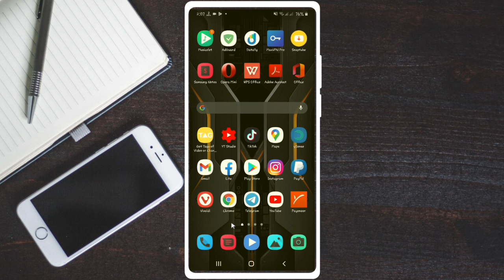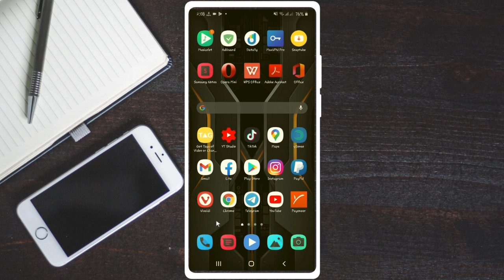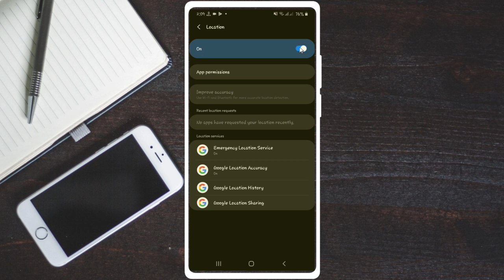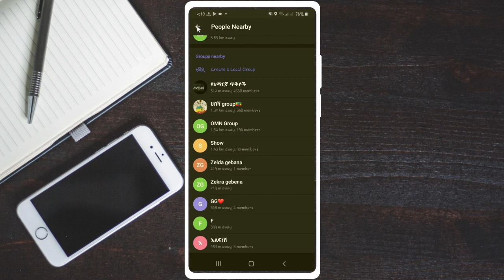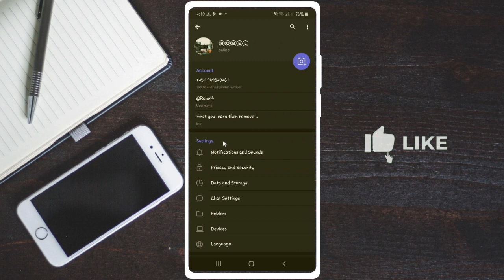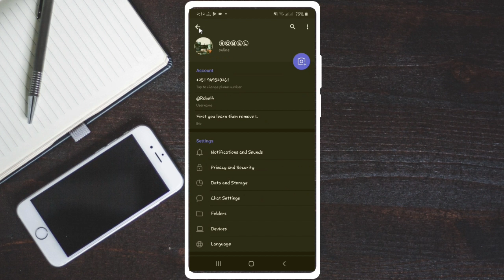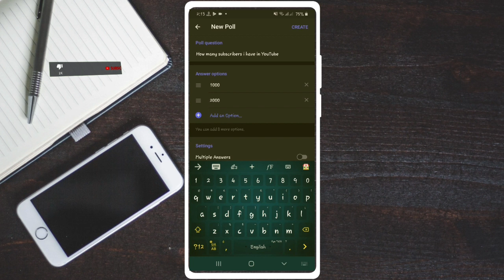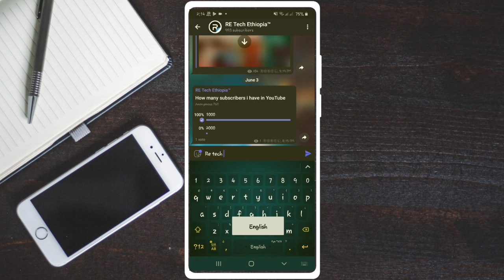ቴሌግራም ላይ ልታውቋቸው የሚገቡ ወሳኝ ሴቲንጎች !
ቴሌግራም ላይ ልታውቋቸው የሚገቡ ወሳኝ ሴቲንጎች ! ‎@Eytaye  ‎@Amanu Tech Tips